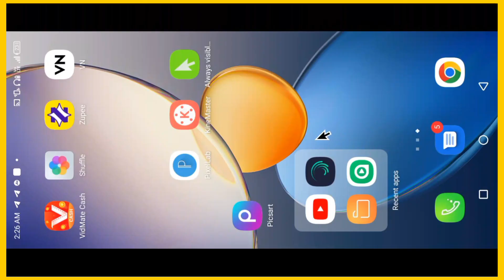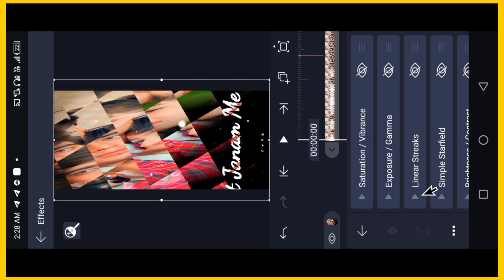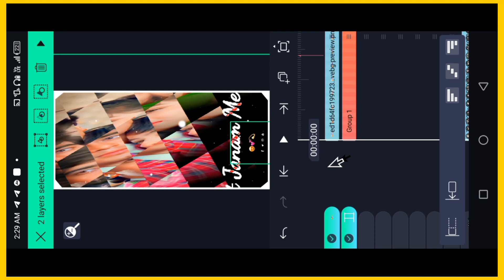D Lyrics Dilwale Hindi Song Lyrics Video Editing Alight motion Haw Toedeo Ending New Effect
D Lyrics Vilwale Hindi Song Lyrics Video Editing Alight motion Haw Toedeo Ending New Effect

Lyrics Videos Keshe Editing Kare